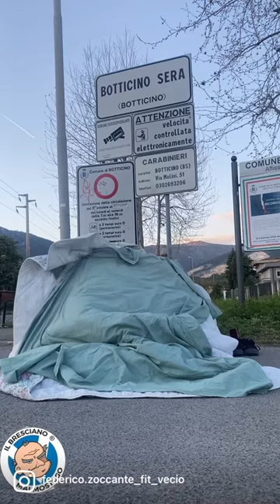BOTTICINO MATTINA E BOTTICINO?